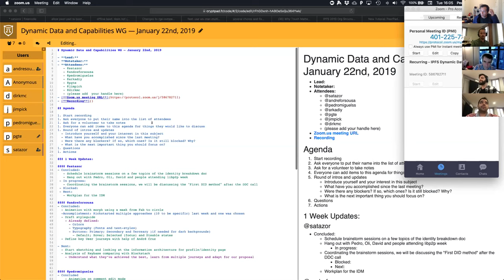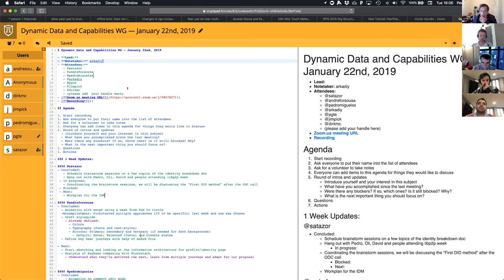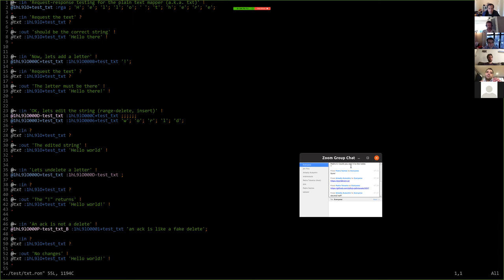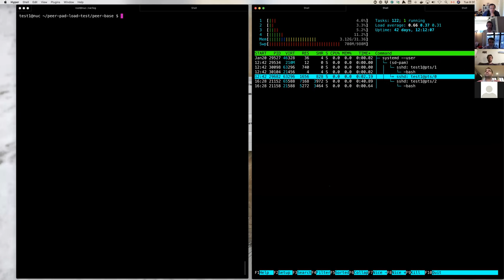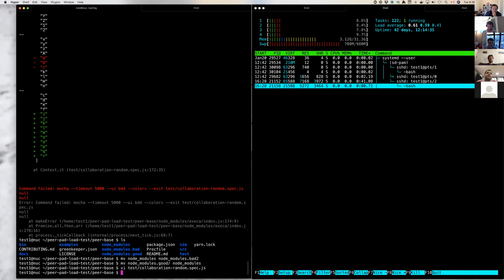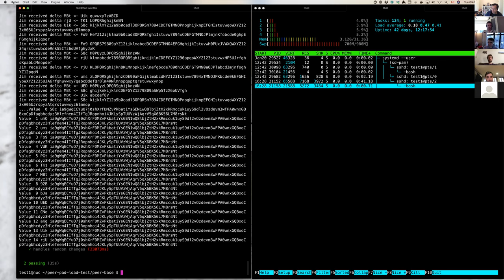IPFS Dynamic Data an Capabilities WG